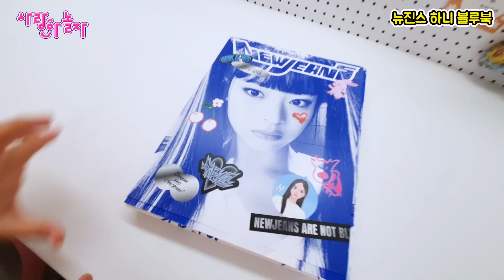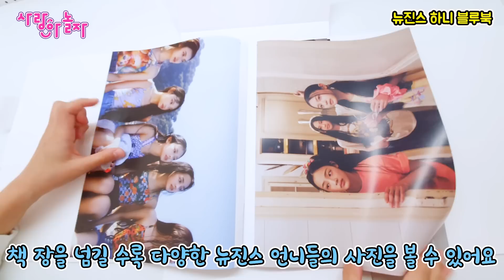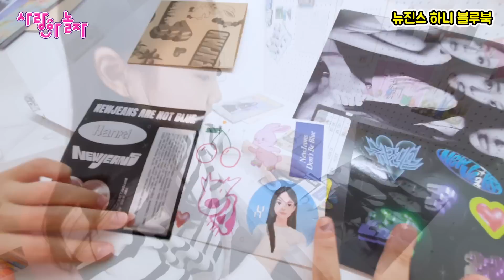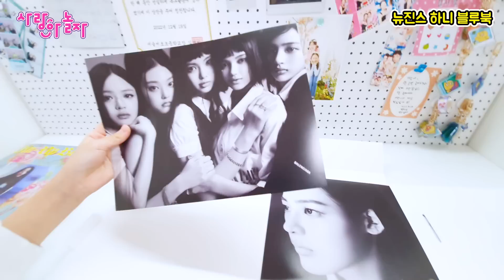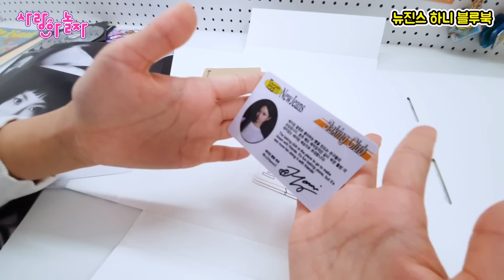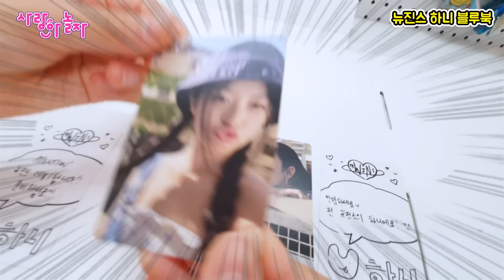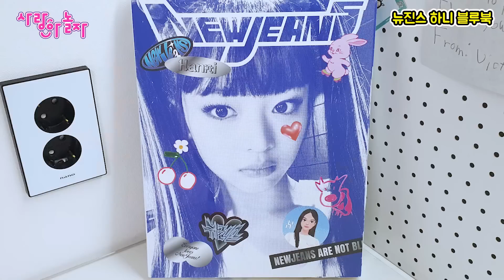뉴진스(New Jeans)앨범 하니 블루북 언박싱! 이 안에 포토카드가 정말 많이 들어 있어요 ㅋㅋㅋ [사랑아놀자 LOVE&TORY]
사랑이가 사고 싶었던 뉴진스 하니 블루북을 드디어 사서 앨범깡을 해봤어요